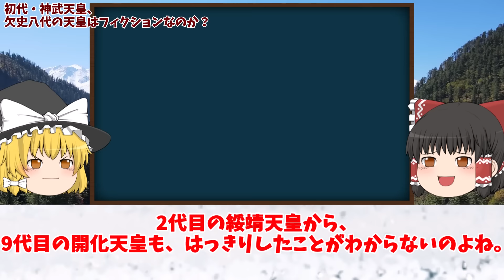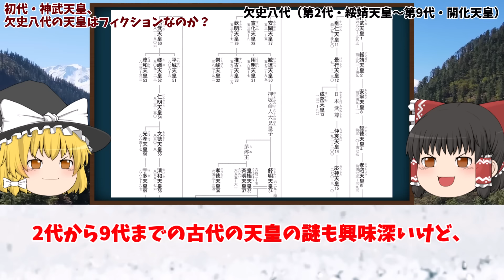【皇紀2600年の謎】神武天皇は神話。では、実質的な初代天皇は誰なのか？【日本の原点】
【動画目次】
00:00 オープニング
01:21  紀元前660年を皇紀元年とするのはなぜか？
05:58 初代・神武天皇　欠史八代の天皇はフィクションなのか？
10:33 実在の可能性が高い初の天皇は第10代・崇神天皇？
15:38 神話から現実へのターニングポイントは第21代・雄略天皇

★このチャンネルは「知的好奇心を刺激する」
「日本史の未解明の謎を紐解く」を
コンセプトに歴史の真実や闇に関する動画を
皆様にお届けしていきます。

※動画で取り扱う内容については、関係者を冒涜したり、
そのような行動を助長・扇動するという意図は一切ございません。

※動画内の素材はすべて引用であり、

★動画で紹介した過去動画はこちら

▪️参考図書
『天皇の日本史』（著：井沢元彦／角川文庫）
『池上彰の「天皇とは何ですか？」』（著：池上彰／PHP研究所）
『嘘だらけの日本古代史』（著：倉山満／扶桑社新書）
『空白の日本史』（著：本郷和人／扶桑社新書）
『日本史の定説を疑う』（著：本郷和人・井沢元彦／宝島新書）
『天皇陵の謎』（著：矢澤高太郎・文春新書）